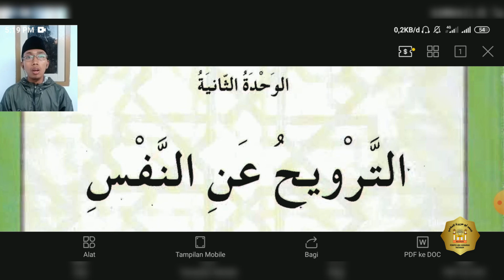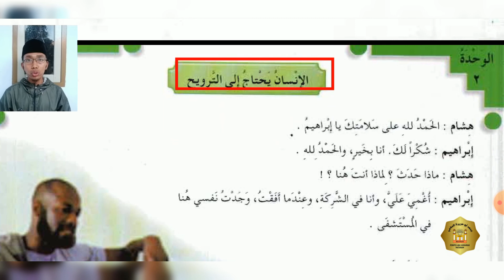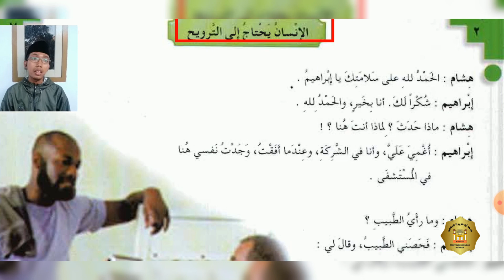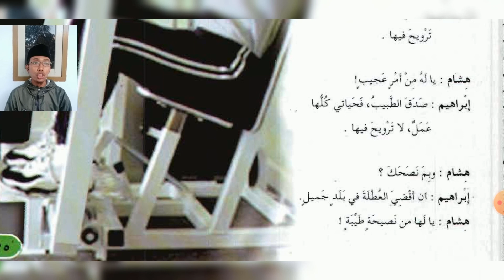Bahasa Arab-XI Bahasa-(الموضوع : الإنسان يحتاج إلى الترويح)–Ust. Lalu Affan Nawawi, Lc.–Temu 22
Bismillah..
Pertemuan berikutnya adalah penjelasan/syarah pelajaran ke7
الدرس السابع
الموضوع : الإنسان يحتاج إلى الترويح
Selamat menonton & menyimak semoga bermanfaat barakallah fiikum..